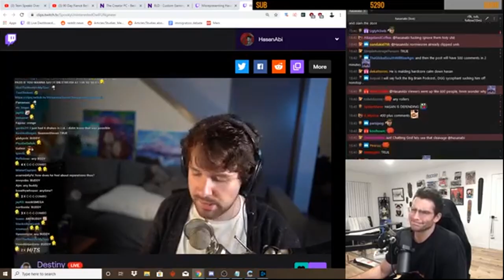I turned Twitch Streamer's Top Clips into Songs (feat. xQc, HasanAbi and Trainwreckstv)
what if your favorite twitch clips were actually music???

yo

thumbnail by ILigandtv, VIP HIM IN YOUR CHAT